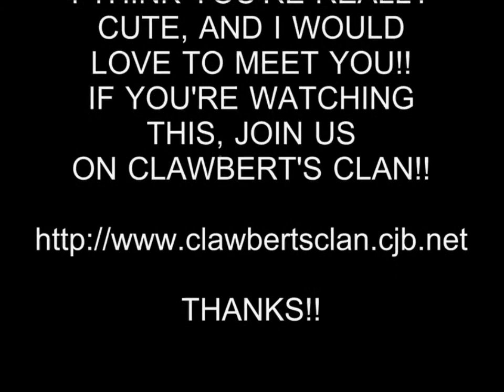HOT GIRL 131